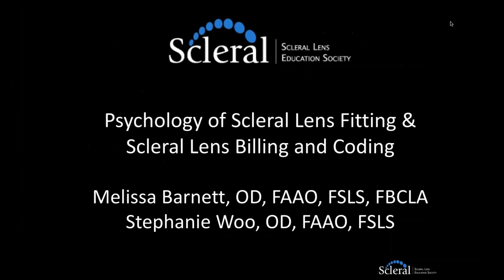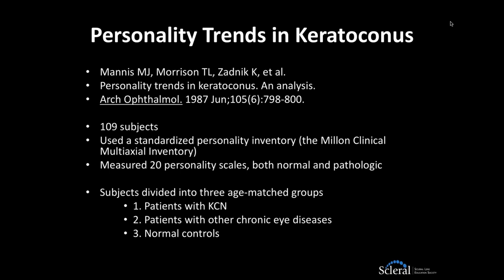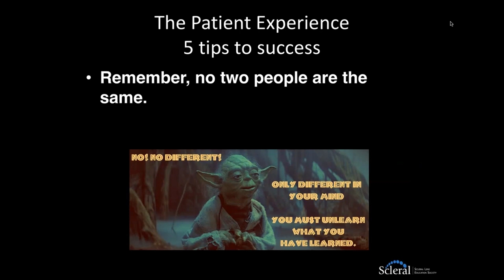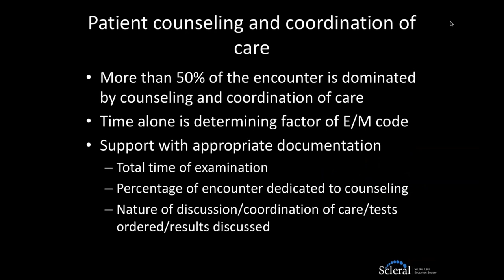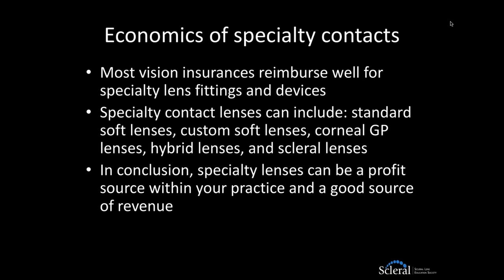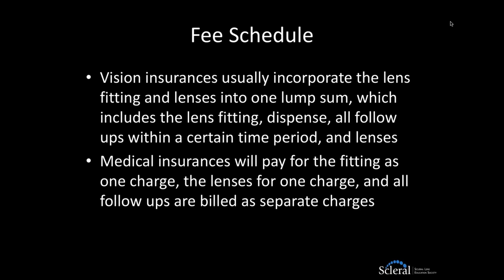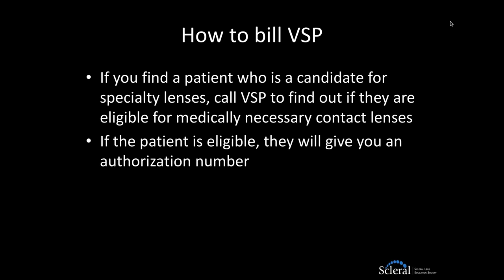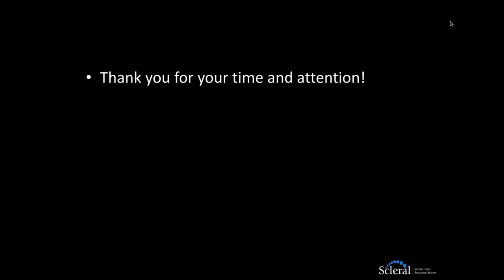Psychology of Scleral Lenses and Billing and Coding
Drs. Melissa Barnett and Stephanie Woo discuss the mindset of the irregular cornea patient and also review how to bill specialty lenses to insurance.